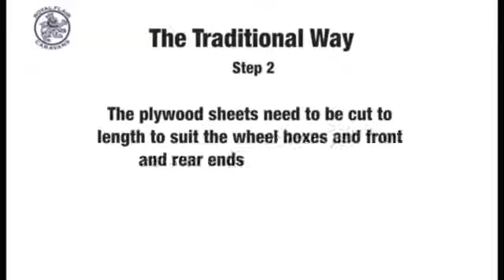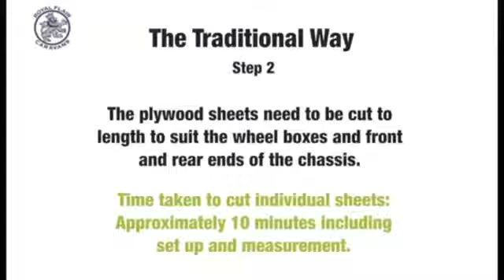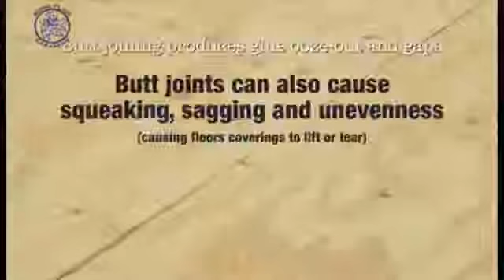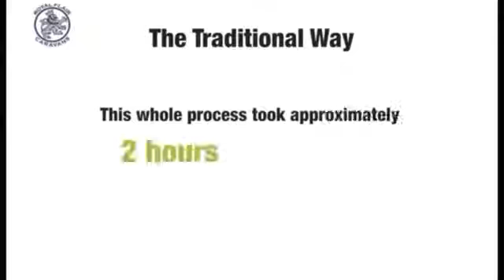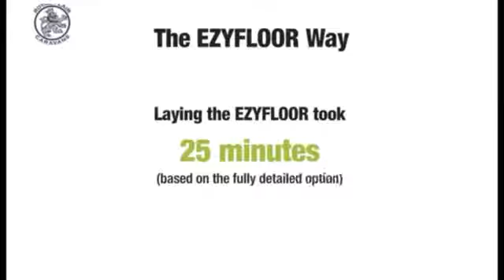Royal Flair - One Piece Floor - By EzyFloor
EzyFloor is a unique one-piece floor that is designed to reduce installation times, reduce costs and improve the reliability of caravan and RV flooring.